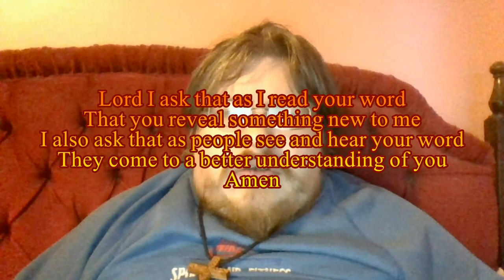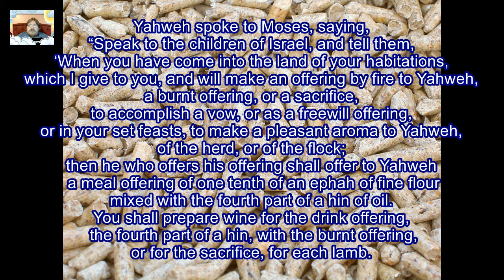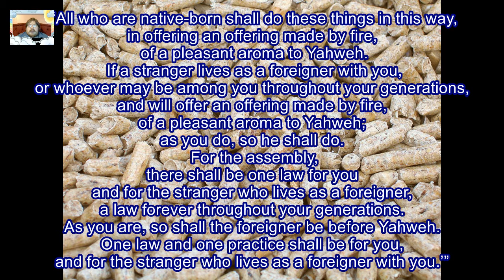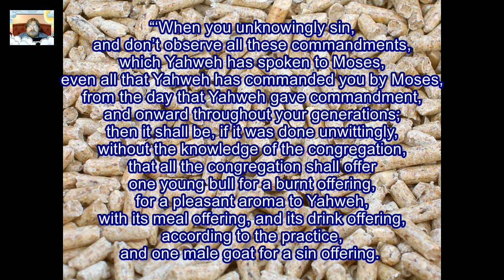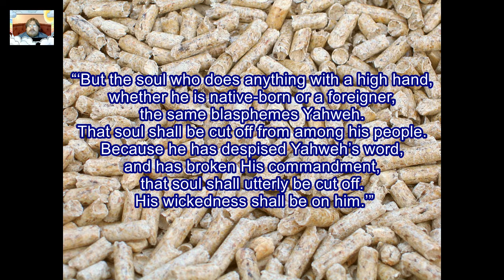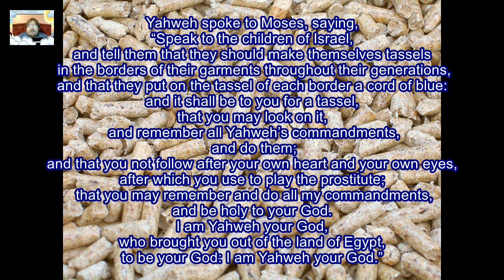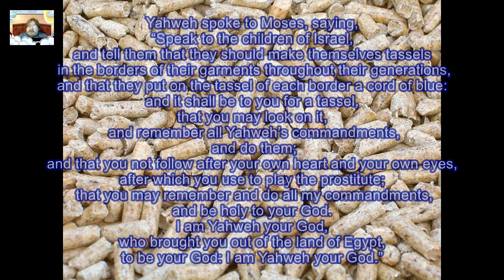Daily Visual Bible: Numbers 15